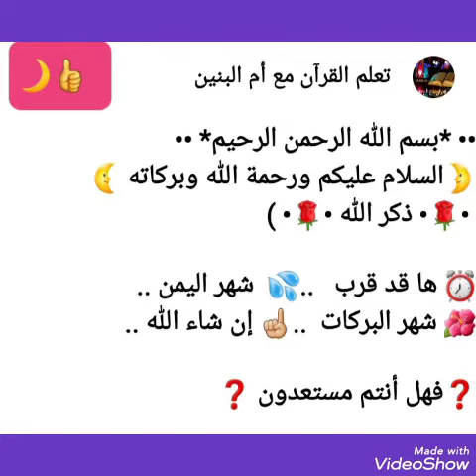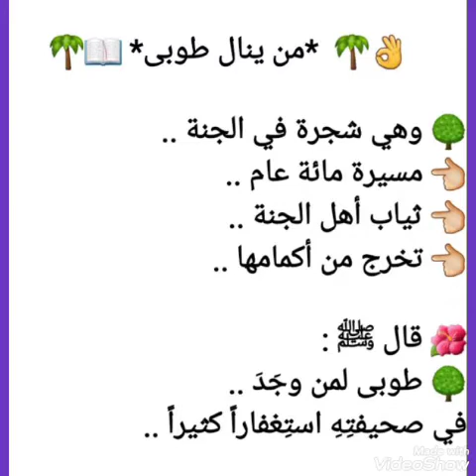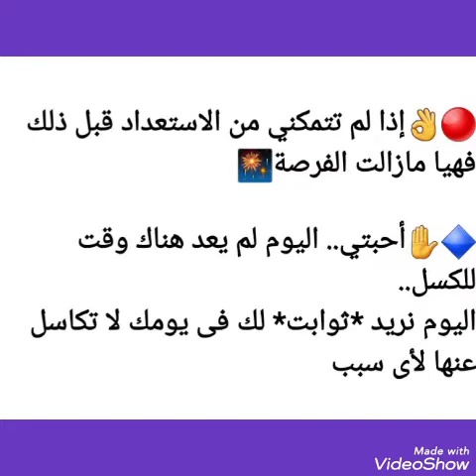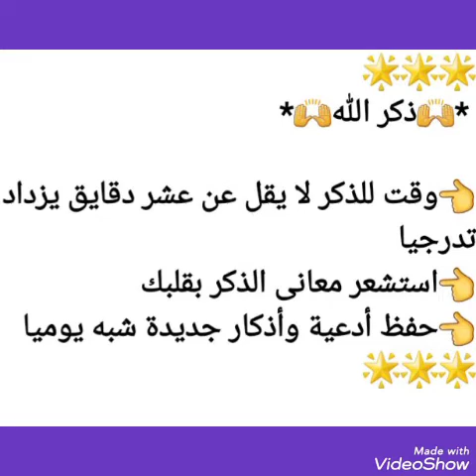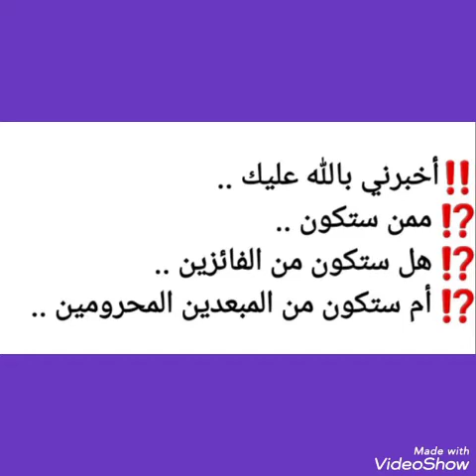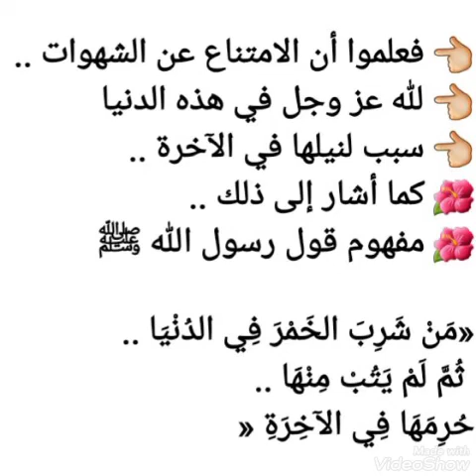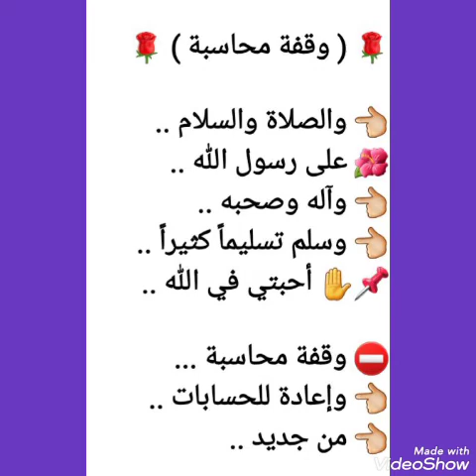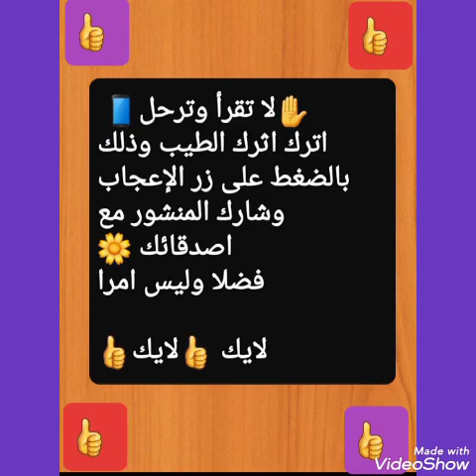🌙🔴شهر شعبان فرصة لنا 👌🌙لمحاسبة أنفسنا إستعدادا لرمضان🌙🕋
📚 عن أبي هريرة رضي الله عنه:
🍁 أن رسول الله صلى الله عليه وسلم ذكر يوم الجمعة، فقال:

🍃 ((فيها ساعة لا يوافقها عبد مسلم، وهو قائم يصلي يسأل الله شيئا، إلا أعطاه إياه)). وأشار بيده يقللها.

✏️متفق عليه...

🍂 في هذا الحديث: الحث على الاجتهاد في الصلاة، والدعاء يوم الجمعة.

‏من إتسع قلبه بحـــــب الله .. إتسعت له قـــلوب الناس بالمحبــــة ..
‏اللهــــم اشملنا بحبــــك .. وامنحنا جنـــتك وشفاعة نبيــــك .. ومحبة عــــبادك ..

‏اللهــــم اجمع قلوبنا على طاعتك .. واجمع نفوسنا على خشيتك .. واجمع أرواحنا في جنتك.
‏   🙌🏻اللهم آمــين🙌🏻

📌 *ساعة إستجابة*📌
اللهم في يوم الجمعه وقبل غروب
الشمس ووقت ساعة إستجابة
بحول الله وقوته...

اللهم ﺑﻠﻐﻨﺎ ما ﻧﻮﺩ
ﻭﺃﺟﻌﻞ ﻟﻨﺎ ﺩﻋﻮة ﻻ ترد
وﻫﺐ ﻟﻨﺎ ﺭﺯﻗﺎً لا ﻳﻌﺪ
وافتح ﻟﻨﺎ ﺑﺎﺑﺎ ﺇﻟﻰ الجنةِ لا ﻳُﺴﺪ ونوّر قبوراً مُظلمه وأسعد أجساداً مُتعبه
وارفع درجاتهم وزد حسناتهم يارب العالمين..

 *اللهم اغفر لأمواتنا واموات
المسلمين أجمعين*

 اللهم صّل وسلم على نبينا محمد.

🔴🤲‏الهي انت ثقتي في كل كرب ورجائي في كل شدة وانت لي بكل أمر نزل بي ثقة وعدة كم من هم يضعف فيه الفؤاد وتقل فيه الحيلة ويخذل فيه الصديق ويشمت فيه العدو  شكوته اليك عما سواك فأنت ولي كل نعمة فأسألك اللهم أن تكشف هذه الغمة عنا بمنك ورحمتك ياارحم الراحمين ياالله

🤲🕋يا رب ..🕋🤲
سبحان من يختبرنا بڤيروس لايرى ولا يحس ..!!!
فاللهم كما أَريتنا ضعفنا بقوة أضعف خلقك ..
اغفر لنا تقصيرنا ..
وتجاوز عن سيئاتنا ..
وأذهب البلاء عنا ..
ونجنا وأهلينا وأحبابنا من كل سوء ومكروه ..
اللهم ..
إنّا نبرأ إليك من حولنا وقوّتنا إلى حولك وقوتك ..
فاحفظنا يارب مما نعلم ..
ومما لا نعلم ..
ومن شر غد وما يحمل وأنت به أعلم ..
ومن شر كل ما هو آت وأنت به تعلم ..
اللهم أنت رب الداء ..
ورب الدواء ..
ورب المرض والشفاء ..
فأرنا اللهم عجائب قدرتك بالخلاص من هذا الوباء ..
واكتب بقدرتك لكل المصابين به  بالشفاء ..
وأسبغ علينا من رحماتك ..
وبلغنا اللهم رمضان ونحن آمنين ..
وبالخير والصحة مطمئنين وسالمين ..
توكلنا يارب عليك ..
وأخذنا بالأسباب ..
وكلنا يقين أنه لن يصيبنا إلا ما كتبته لنا أو علينا ..
فاحفظنا يارب بحفظك ماأحييتنا ..
وارزقنا خيري الدنيا والآخرة برحمتك يا أرحم الراحمين ..
وصلِّ اللهم وسلم على سيدنا محمد وعلى آله وصحبه أجمعين

⏰ ساعة إستجابة ..

🌺 ‏من أراد :
🌺 إنشراح الصدر ..
🌺 وغُفران الذنب ..
🌺 ‏وتفريج الكرب ..
🌺 وذهاب الهَم ..
🌺 فليُكثر من الصلاة ..
🌺🍃 على النبي ﷺ ..

🤲🏼 اللهُم اجعل هَذه الجمعة ..
🌺 حَاملة لَنا مِن الخير ..
🌿 فَوق ما نرجوا ..
🌺 واشرح صُدورنا ..
🌿 واشف مرضانا ..
🌺 واجعلها خَير ..
🌿 لأمورنا كلها ..

🌺 ‏صلى عليّك الله ..
🌸 ما إتسع المدى ..
🌺 وإشتاقت الأرواح ..
🌸 للرحمن ..
🌺 نفسي فداك ..
🌸 وكُل أهلي والورى ..
🌺 الجذعُ حنّ ..
🌸 فكيفَ بالإنسان ..

🤲🏼 اللهم في هذا اليوم ..
👈🏼 إني وليتك أمري ..
👈🏼 فأعوذ بك ..
👈🏼 من سوء حظي ..
👈🏼 وضيق صدري ..
👈🏼 ومن فراغ صبري ..
🤲🏼 واجعلني يا رب ممن ..
👈🏼 نظرت إليه فرحمته ..
👈🏼 وسمعت دُعائه فأجبته ..

☝🏼 إن الله اذا أحب عبداً ..
👈🏼 جعل فيه من صفاته :
🌺 الرحمة والمغفرة ..
🌺 والتقوى والايمان ..
🌺 والحب والعطاء ..
🌺 والوفاء والكرم ..
🌺 والتواصل والبر ..
🌺 والتجاوز عن الغير ..

🤲🏼 أدعو الله لكم ..
👈🏼 في هذا اليوم ..
🌺 أن يحبكم ..
💝 ويحبب خلقه بكم ..
🌺 وأن يعطيكم ..
👈🏼 ما يقر به أعينكم ..
👈🏼 ويشرح به صدوركم ..
👈🏼 وييسر أموركم ..
👈🏼 وأن يحفظكم ويرزقكم ..
👈🏼 من أوسع أبوابه ..
👈🏼 ومن حيث لا تحتسبون ..
👈🏼 ويشفي مرضاكم ..
👈🏼 ويرحم موتاكم ..

*اللهم آمين يارب العالمين*